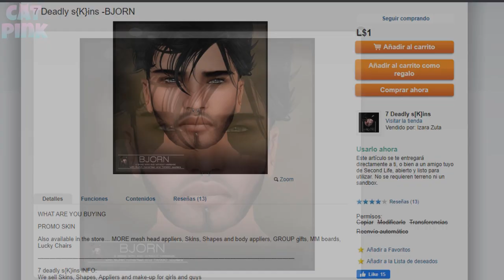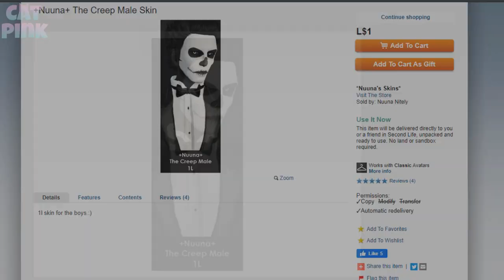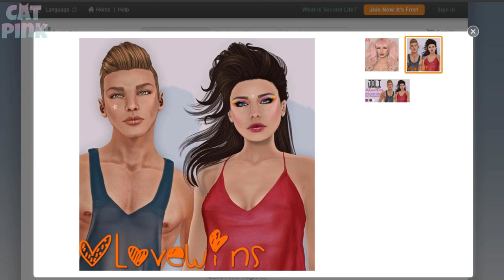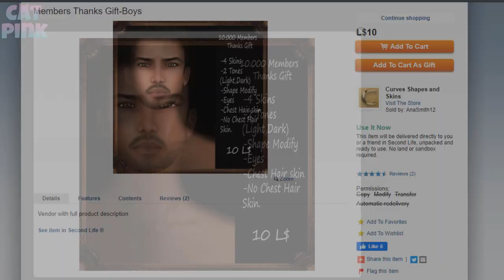👨1L$ - 10L$ SKINS FOR MEN | SECOND LIFE🛒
😻💕Algunas skins a bajo precio para usar con Bakes on Mesh
😻💕Some cheap skins to use with Bakes on Mesh
✈️✈️ TP/Info ⬇️⬇️